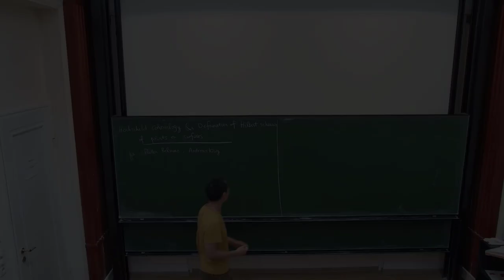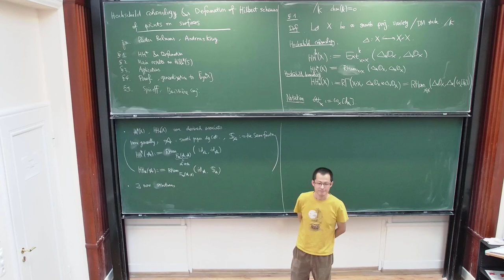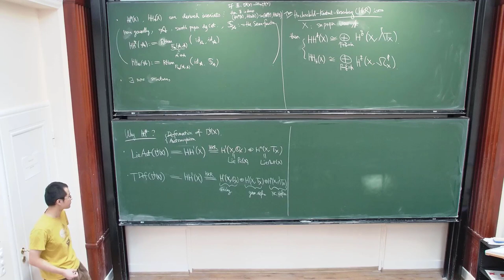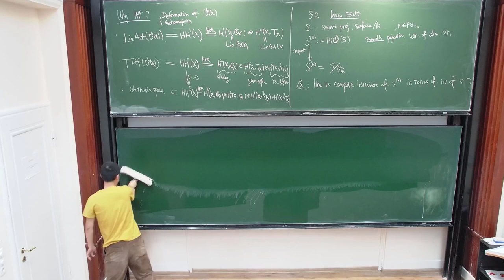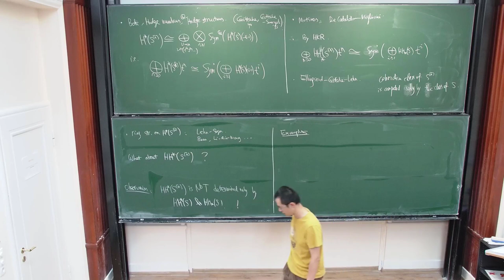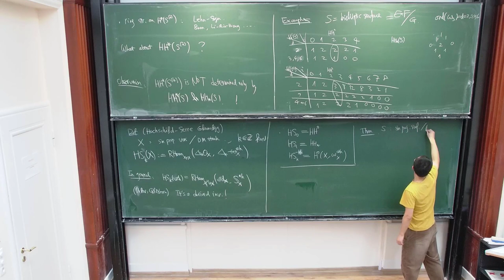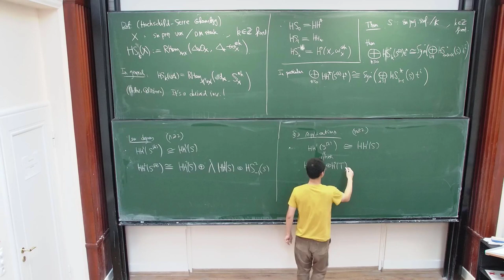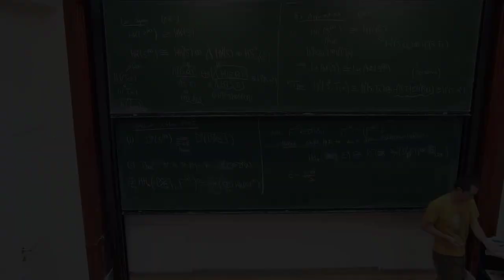Lie Fu: Hochschild cohomology and deformation theory of Hilbert schemes of points on surfaces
The main goal of this talk is to explain how to compute the Hochschild cohomology groups of Hilbert schemes of points on surfaces. As an application, we deduce various consequences on the deformation theory of the Hilbert schemes, generalizing and reproving the results of Bottacin, Fantechi, and Hitchin. Our method is non-commutative in nature, and works for the symmetric quotient stack of varieties of arbitrary dimension. If time permits, I would like to promote an amended version of Boissière’s conjecture on twisted Hodge numbers of Hilbert schemes. This is a joint work with Pieter Belmans and Andreas Krug (arXiv:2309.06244)